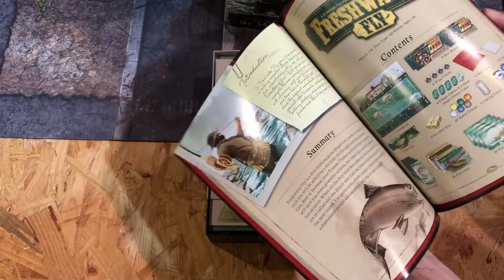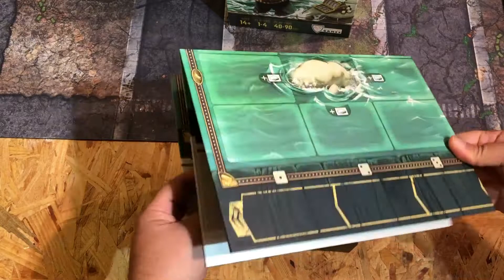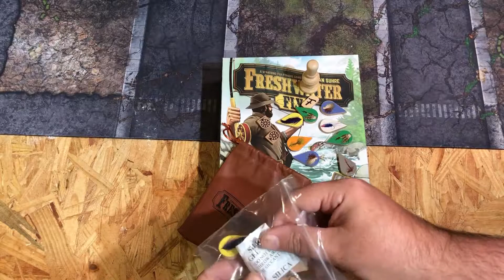Silent Unboxing Ep. 1 -- Freshwater Fly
A silent unboxing of the new board game Freshwater Fly by Brian Suhre and Bellwether Games. (I spelled his name wrong in the video...) What's a Silent Unboxing? Sometimes you just want to see what comes in the game and not listen to someone drone on and on about it. So relax and enjoy!